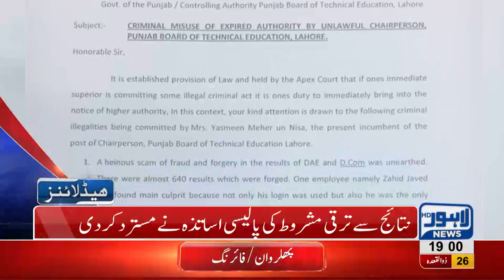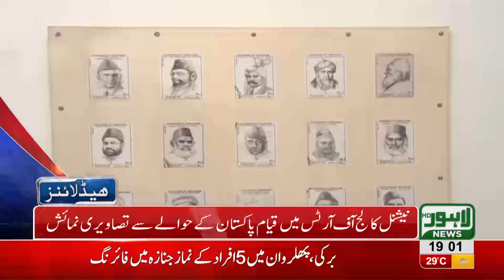07 PM Headlines Lahore News HD 8 August 2018